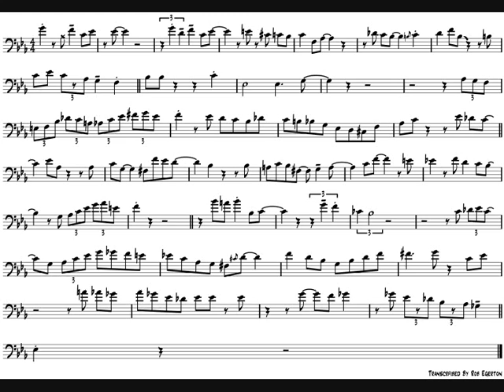Steve Davis 'Imagination' Trombone Solo Transcription